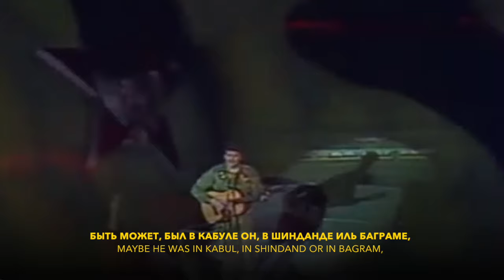Yuri Slatov - One word: Afghanistan / Юрий Слатов - Пароль-Афган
Thanks to Beck for correcting subtitles and Yuyuko for help with downloading source video.

Russian transliterated lyrics/ Русские транслитерированный текст:

Nam ne hvatalo vozduha na gornyh perevalah,
Mechtali o vode my v pustyne Registan,
Krichali my ot boli na kojkah medsanbatov,
I vse-taki po-dobromu my pomnim nash Afgan.

V ljudskom potoke ulicy mel'knet lico znakomoe -
Obvetrennye guby, korichnevyj zagar,
Byt' mozhet, byl v Kabule on, v Shindande il' Bagrame,
A mozhet serdce drognet pri slove Kandagar.

No mne ne tak uzh vazhno, otkuda jetot paren',
Mne vazhno, chto ottuda, mne vazhno, chto byl tam,
I ne projdu ja mimo, a lish' skazhu tihon'ko
Edinstvennoe slovo, parol' odin: "Afgan".

I my pojmem drug druga, nam lishnih slov ne nado,
Glaza ego zasvetjatsja osobennym ognem,
Druzej svoih my vspomnim i vspomnim nashi gory,
A posle nashi pesni negromko propoem.

I snova zhit' zahochetsja po chestnomu i dobromu,
So zlom borot'sja jarostno, a schast'ju pomogat'.
Puskaj sovsem ne legkuju, no nuzhnuju i glavnuju
Dorogu dlja horoshego dlja vseh ljudej iskat'.

No vse - taki my v pamjati hranim Afganistan.